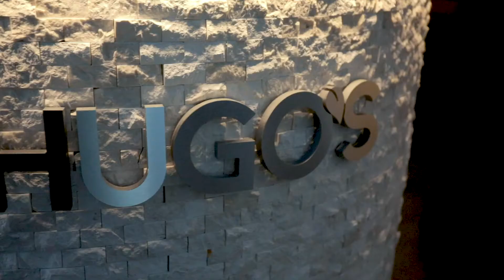What Happens when you turn Mexican food Organic? "Hugos Invitados"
Mi casa es su casa! Hugo’s Invitados is a brand new concept created by Hugo Miranda, with the purpose to bring more nutritious meals to the table and still be faithful to the origins of his country, Mexico.
Hugo Invitados takes pride in becoming the only “all organic” Mexican restaurant in Las Colinas where no preservatives have been added to their food, and everything is made from scratch.

or
ABOUT US!
Welcome to the New to Dallas Guide or as we like to say the HOLY GRAIL for all you new pioneers. New to the BIG D? Let's explore together!